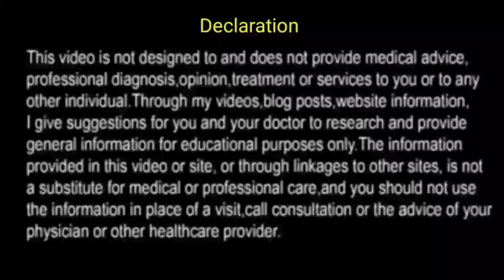Safe days me relation banane ke bad bhi period ka na aane per kya kare